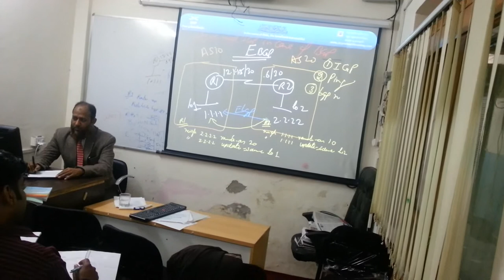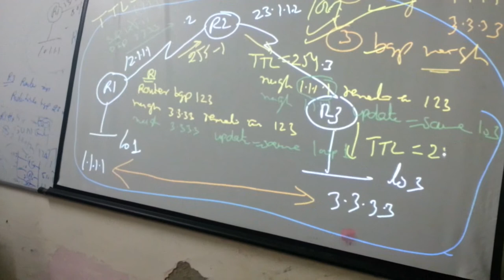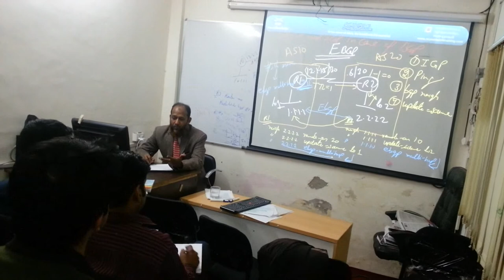CCNA CCNP Route Switch T-Shoot BGP MPLS Security Cisco Lab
NCP Provides 100% Practical training in the field of LINUX. & CISCO Networking, NCP provide training for LINUX, CCNA, CCNP, CCIP & CCIE.

NCP help and support its students even after the training is over. At NCP students arealso provided with the Audio recording & Live class notes of each class of the training sessions attended by them, So that they can recall the lectures and clarify their doubts.

NCP are providing the best way of theoretical & practical training from any other networking institute in India. From our end we assure you training guarantee. We are not responsible for the Job and certification passing guarantee. Either visit to NCP for more details.

Visit to NCP Institute you can take feedback from any of our students.
NCP FEATURE

• 100% Hands on Practical Training on CCIE Rack.
• Provide Audio recording & Live class notes of each class.
• Virtual class on demand
• Extra lab practice
• Certified Professionals.
• Interview Preparation.
• LINUX & MCITP Certification Preparation

Address:
Networking Core Program
Ground Floor, G. C. Complex
Near Central Bank of India
Sec-15 Noida, INDIA